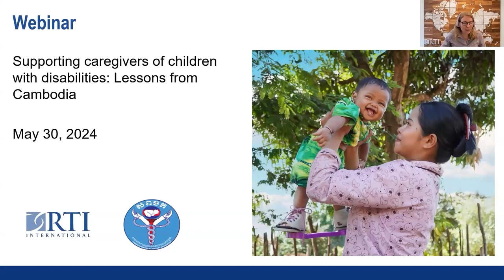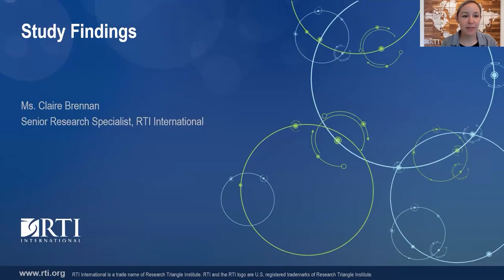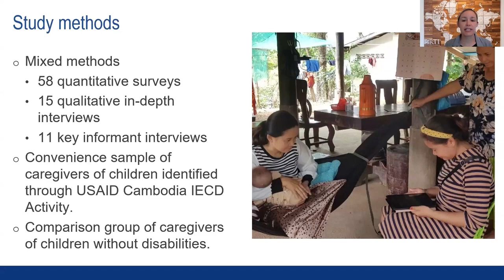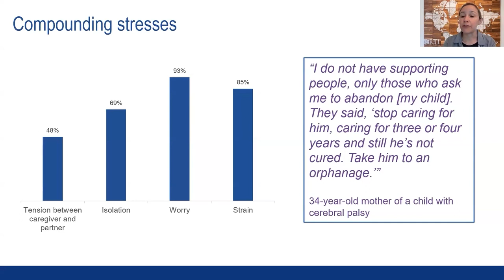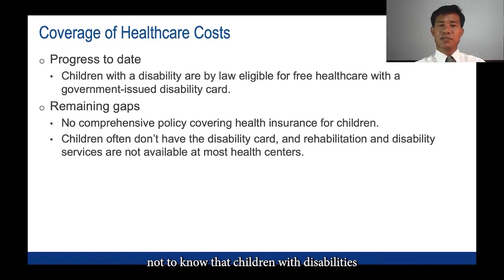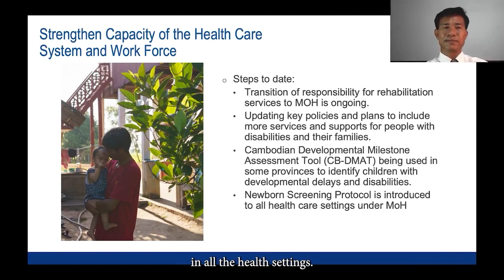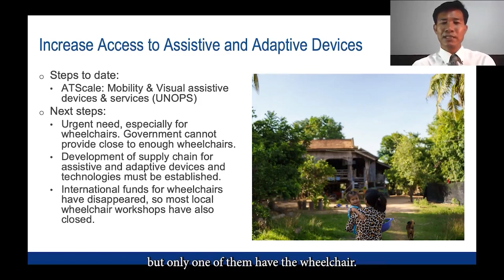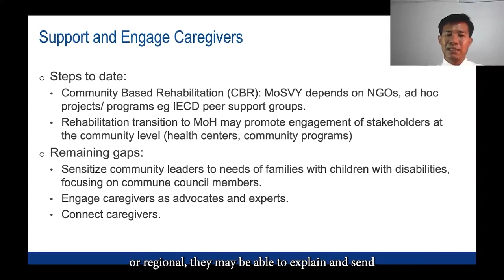Supporting Caregivers Of Children With Disabilities - Lessons From Cambodia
RTI’s Center for Thriving Children hosted a webinar to share findings from the RTI-funded study, “Caregiver voices in Cambodia: Supporting children with disabilities to reach their full potential.” After presenting the research, speakers from USAID, the Cambodia Physical Therapy Association, and RTI highlighted the policy and program implications of the findings as well as the current situation in Cambodia.